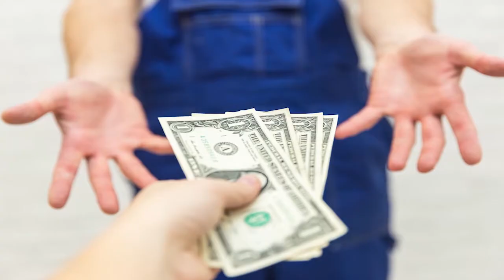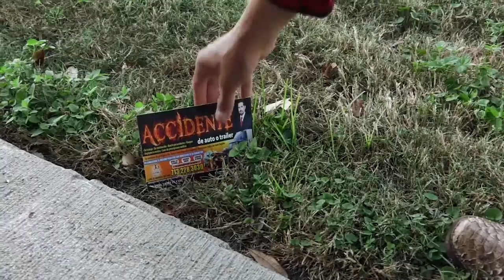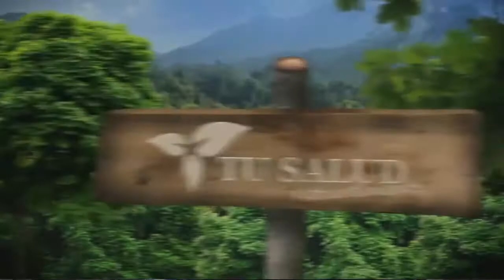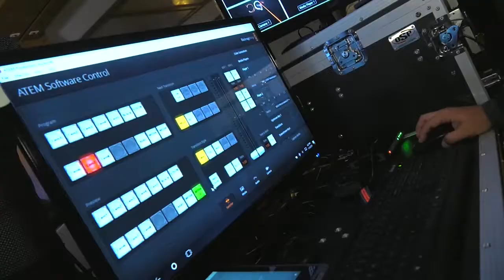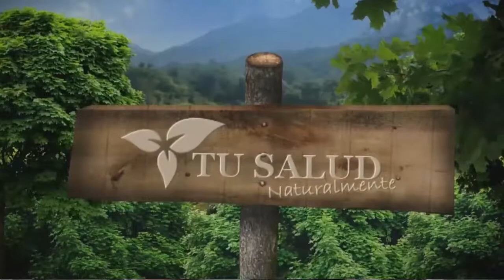TU SALUD NATURALMENTE CON LILIBETH ANDRE: Como afectan los tatuajes a tu salud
La naturista Lilibeth Andre nos habla de los efectos que podrían tener los tatuajes en nuestra salud y en nuestra vida, asi como la manera que nos afecta en la salud. Con un invitado que nos comparte su experiencia Mauricio Garza.